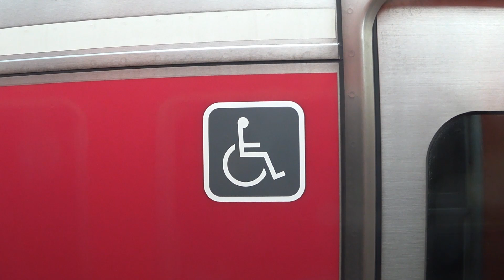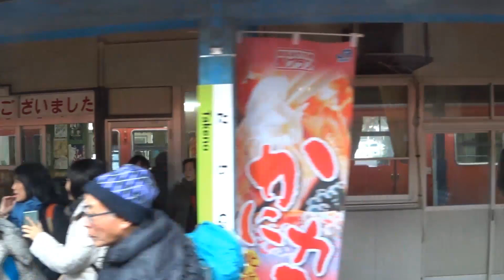20190109 JR西 東浜～城崎温泉（左側）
進行方向左側（海側）の窓に吸盤くんで固定して撮影。最後におまけあり。